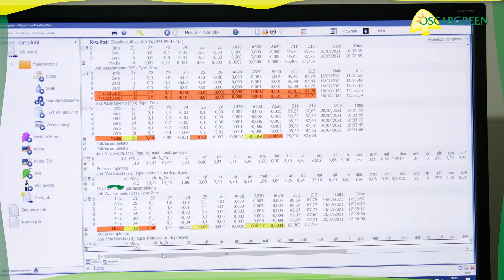Donato Gentile - finalista Oscar Green. "I vigneti dell'Aglianico in orbita con i satelliti"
In Basilicata i vigneti dell’Aglianico di Rocco sono osservate giorno e notte dal satellite che raccoglie un flusso continuo di dati sulle condizioni del terreno, sulla crescita delle viti, sul clima, in tutte le stagioni. Restituisce modelli di calcolo che, per i viticoltori, si traducono in messaggi che indicano, quali e quanti filari annaffiare, potare, concimare. Si tratta di dati fondamentali per assicurare la perfetta crescita dei grappoli, ma sono numerosi e diversi i fattori che incidono sul perfezionamento del modello che, stagione dopo stagione, annata dopo annata, costituiscono una banca dati in grado di affinare la conoscenza. Servirà a produrre un vino di qualità, ma anche i viticoltori del futuro. Non c’è cimatura che non sia il risultato di un’indicazione precisa e le numerose informazioni processate valgono a correggere errori strumentali che si traducono in modelli previsionali, da incrociare con i dati storici per ridurre il consumo idrico e combattere i parassiti.